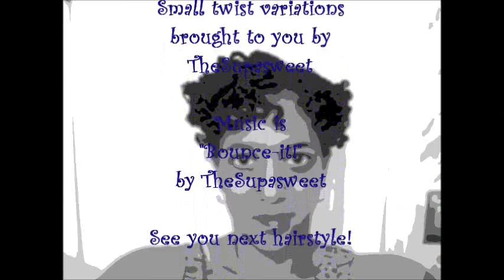Small twist variations (HOTW)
Here you see what I did with my hair during its week in small twists. I kept trying to find quick ways to preserve it at night. I liked the Bantu knot-out the best.